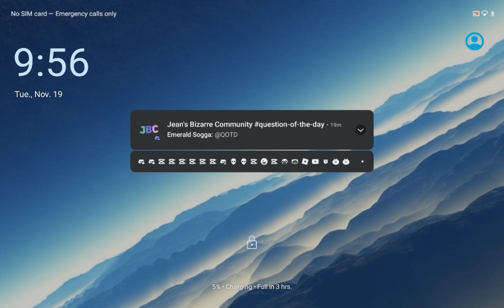100k stud bucks in risky haul